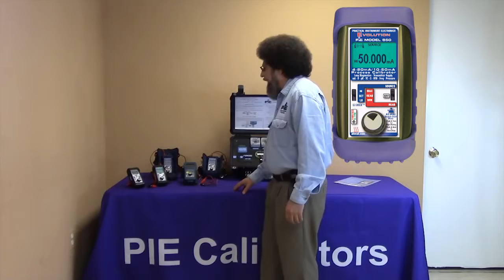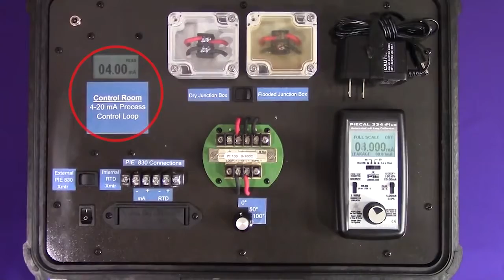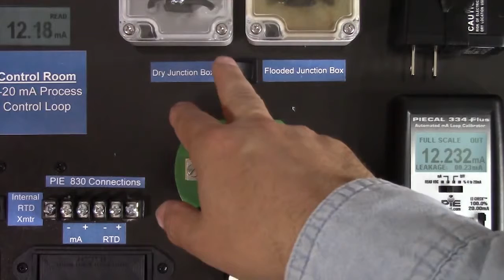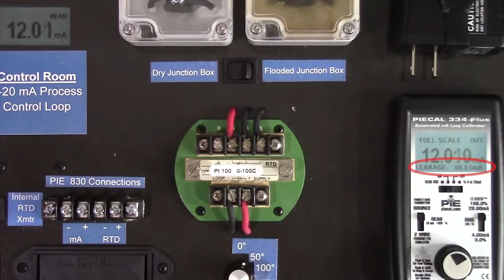Troubleshoot 4 to 20 milliamp loops with PIE Calibrator Loop Diagnostics